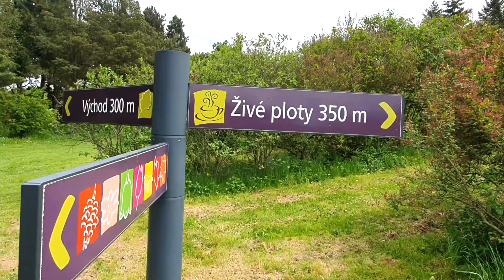Mùa Xuân Trong Vườn Dendrological Praha. Dendrologická zahrada Průhonice. Du Lịch Cuộc Sống Châu Âu.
Vườn Dendrological là nơi làm việc , nghiên cứu và thử nghiệm của Viện nghiên cứu cây cảnh và trang trí vườn. Đây là nơi sinh sống của gần 10 000 đơn vị thực vật như các loại hoa, cây cảnh và cây thân gỗ..v..v..từ các vùng khác nhau trên thế giới.
 Tại đây có tới 115 loại hoa tuy líp và tổng số gần 10000 cây hoa thuộc họ hành (trồng từ củ) đang nở rộ vào dịp mùa xuân đến.     .
  Suốt bốn mùa tại đây các loài hoa thay nhau đua nở. không thể không nhắc tới bộ sưu tập hoa Đỗ quyên khổng lồ với 698 loại khác nhau, hoa tử đinh hương với 360 loại , hay hoa hồng leo cổ với 373 loại...